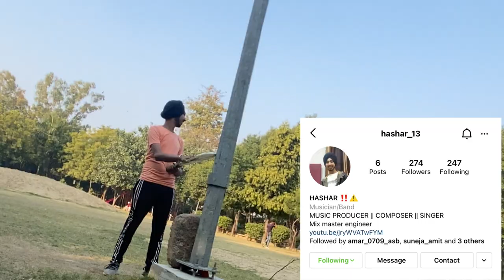Cricket in Weekend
So Here we go again with new Vlog combining with Two Sundays.  Hope you guys enjoy.

Song: Dhoom Dhadaka

Album: Chain Kulii Ki Main Kulii
Artist: Kailash Kher, Vijay Prakash, Hrishikesh Kamerkar, Mangal Mishara, John Stewart, Salim Merchant
Music Director: Salim-Sulaiman
Lyricist: Irfan Siddique
Film Star: Rahul Bose, Zain Khan
Director: Kituu Saluja

2.)  Song   : TOXIC

Singer : AP DHILLON
Lyrics :  RAJAN LAHORIA
Music Label : Run-Up Records
Video : SHOOT ON SIGHT
Directed by : HERMAN ATWAL | KEVIN BUTTAR | GMINXR